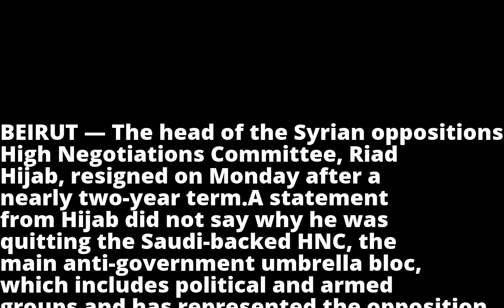Head of Syrian opposition's HNC resigns